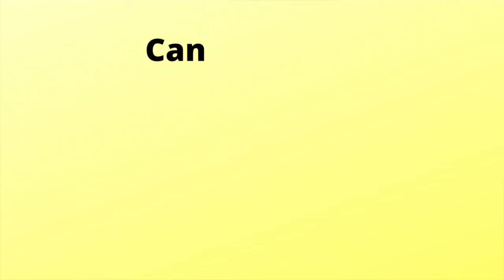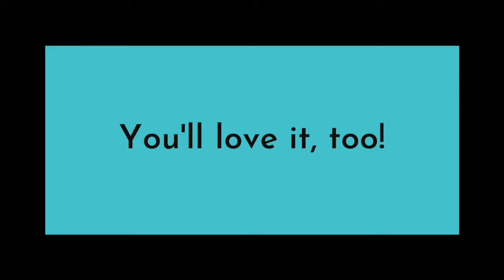13 things we Don't Like about Merida, Mexico | 13 YouTubers Speak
Here we go again! Those of us who live or have extensively visited Merida will tell you that there's a strong LOVE for this amazing region! But with that love will always come at least a few things that we DON'T love! So let's talk about our love/hate relationship with Merida!

A big Thank You to the 12 other YouTubers who helped make this video possible!

Timestamp
00:00 Love/Hate relationships
01:36 The YouTuber Guessing Game
01:50 YouTuber 1 (The Heat)
03:44 YouTuber 2 (Renting)
05:08 YouTuber 3 (Peso Exchange Rate)
07:07 YouTuber 4 (Facebook Expat Groups)
08:39 YouTuber 5 (Ley Seca - Dry Laws)
10:16 YouTuber 6 (Power outages and Blackouts)
13:39 YouTuber 7 (Plumbing Situation)
14:09 YouTuber 8 (Masks in Merida)
16:12 YouTuber 9 (Bugs and Creepy Crawlies)
18:44 YouTuber 10 (Merida is... boring?)
19:57 YouTuber 11 (Website-friendly?)
21:31 YouTuber 11 part 2 (Vague Menus)
23:46 YouTuber 12 (I had to do it!)
24:11 Did you Guess?
24:26 Why YouTubers only show the positives Part 1
26:10 Why YouTubers only show the positives Part 2
29:03 YouTubers Reveal!